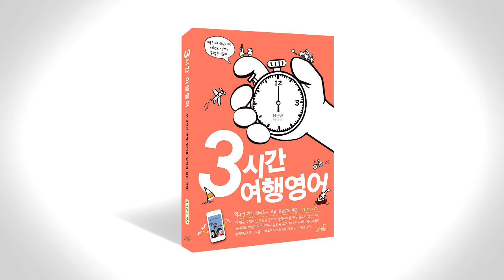3시간 여행 영어 음성강의 2-1-4 p082